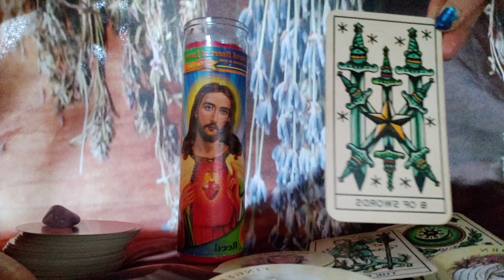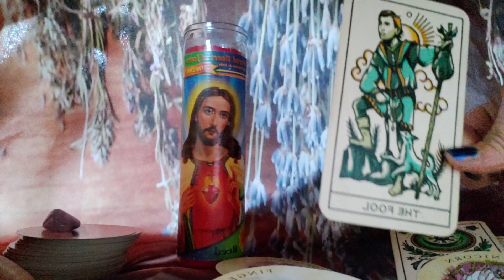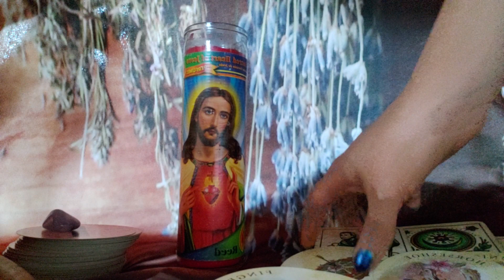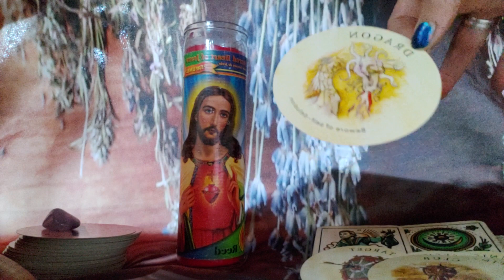Libra ♎ trust your God given intuition 💫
Libra